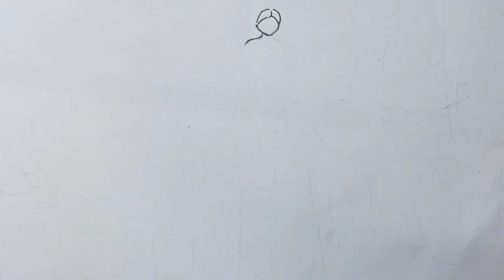How to draw scenery of Pohela Boishakh | village fair step by step | Pohela Boisakh drawing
How to draw scenery of Pohela Boishakh | village fair step by step | Pohela Boisakh drawing | বৈশাখ মেলার ছবি আঁকা | গ্রামের মেলা দৃশ্য আঁকা

Video Link:

 • giant cactus - le...

Video Link:

 • Balynt - Believe ...